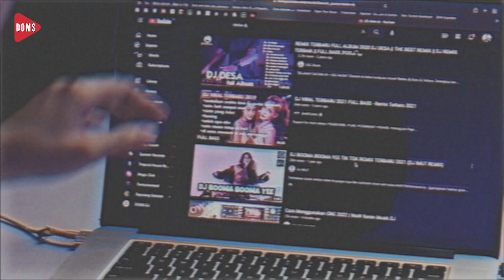JANGAN SALAH! ISTILAH DALAM DUNIA MUSIK DJ | DOMS DJ INDONESIA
JANGAN SALAH! ISTILAH DALAM DUNIA MUSIK DJ

Banyak yang salah dalam istilah istilah dunia musik, yuk belajar bareng!
Kalo ada tambahan silahkan tulis di kolom komentar ygy!